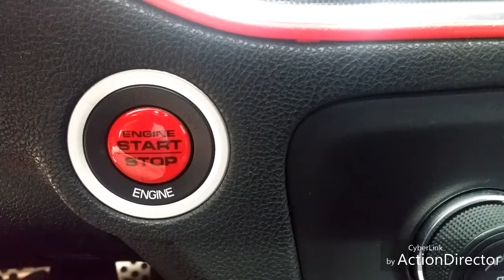Dodge Charger R/T Rebadge Design Custom Interior Decals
Thanks to Nate from Rebadge Design for hooking me up with these custom interior touches, they are a quality product and they look great.

Music
Sweet as Honey by Topher Mohr